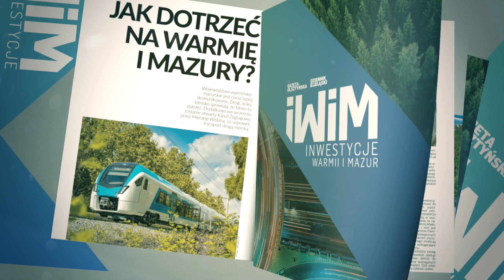Odkryj potencjał regionu z „INWESTYCJAMI WARMII I MAZUR”!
Warmia i Mazury to region pełen możliwości inwestycyjnych, które czekają na Twoje odkrycie. Nasz magazyn „INWESTYCJE WARMII I MAZUR” to Twoje źródło wiedzy o najnowszych projektach i okazjach inwestycyjnych na Warmii i Mazurach.